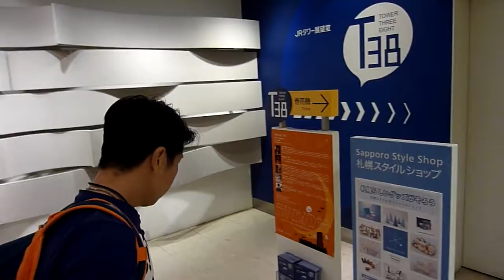Saporo. JR Tower Observation Deck T38 - 160meters above ground and offering great views